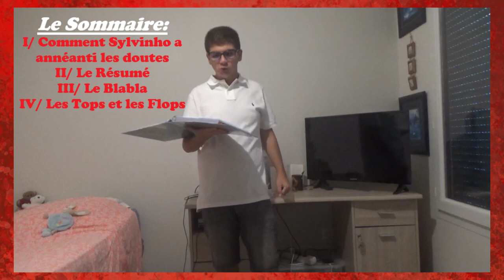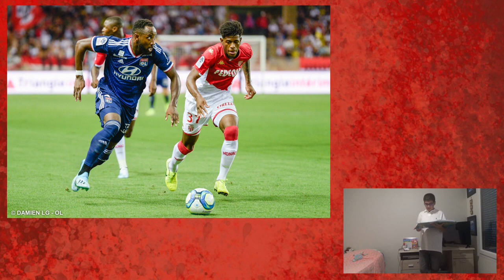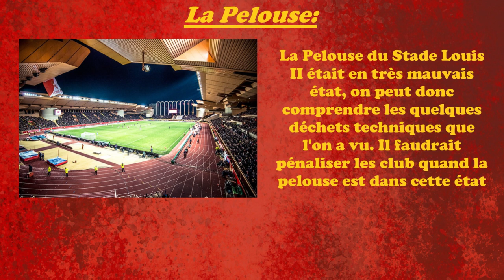Le Résumé: AS Monaco-Lyon (1ère J. de Ligue 1 Conforama 2019-2020)